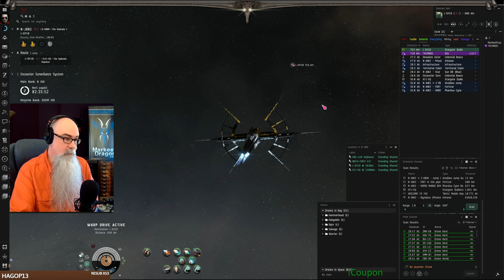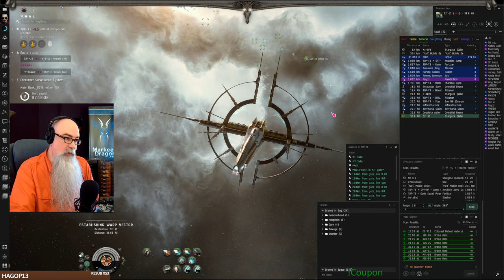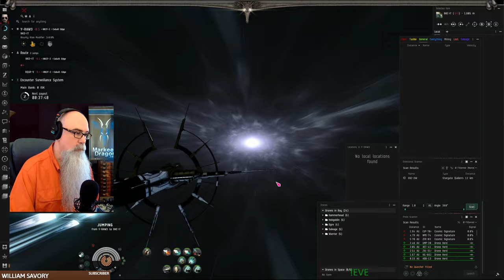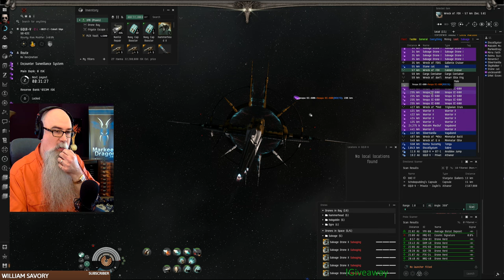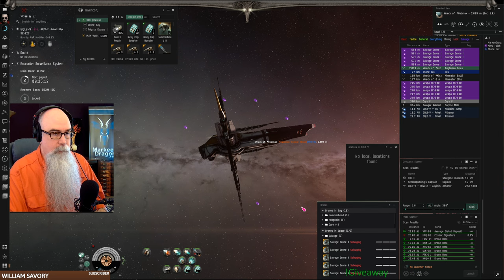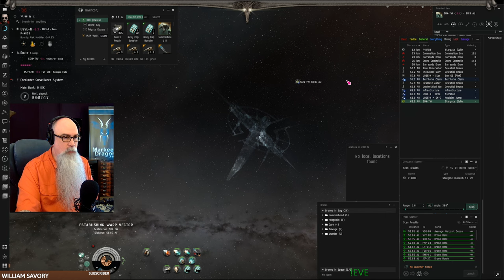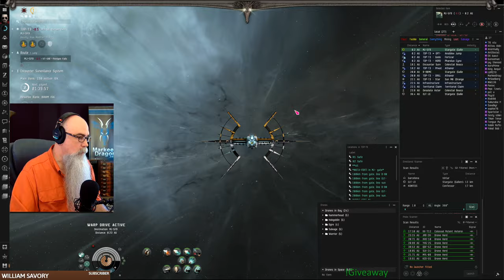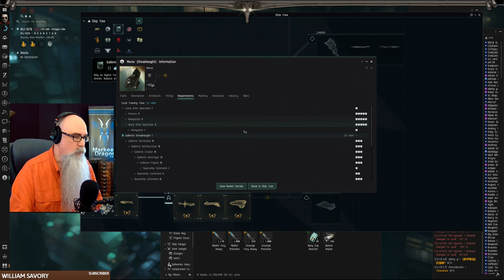Null Life - EVE Online 1604